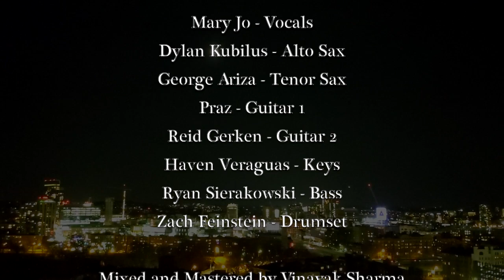Prince - 1+1+1=3 (Cover by Berklee Students)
Written by Prince, arranged by Praz

Mary Jo - Vocals
Dylan Kubilus - Alto Sax
George Ariza - Tenor Sax
Praz - Guitar 1
Reid Gerken - Guitar 2
Haven Veraguas- Keys
Ryan Sierakowski - Bass
Zach Feinstein - Drums

Mixed and Mastered by Vinayak Sharma
Filmed by Ally Fitzgerald